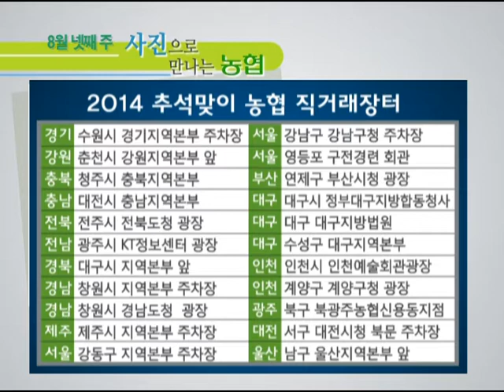사진으로 만나는 농협 (20140901)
추석맞이, 농축산물 직거래장터 개장
아리파이프 가격 인하 공급
추석 맞아 최고급 명품 3종 선물 세트 출시
NH농협카드, 추석 앞두고 다채로운 사은행사
농협 하나로마트, 우수고객 현장체험 실시
농협상호금융, 금융장비 피해농축협 지원